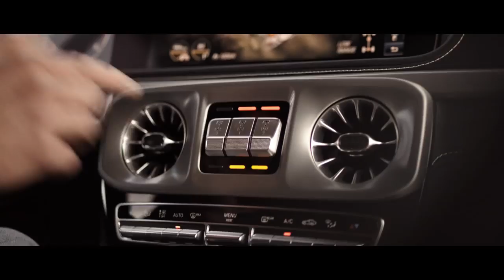The new Mercedes Benz G Class 2018 Stronger Than Time